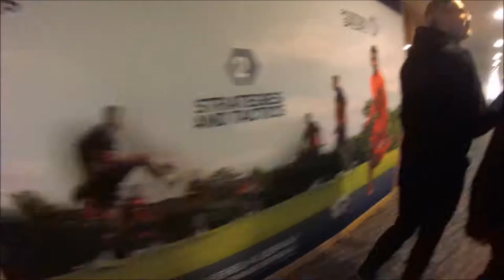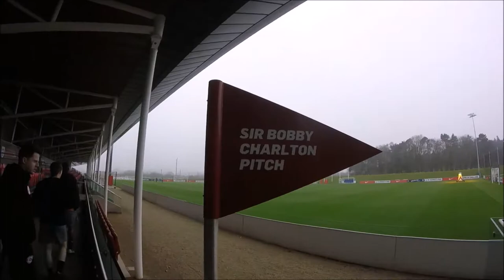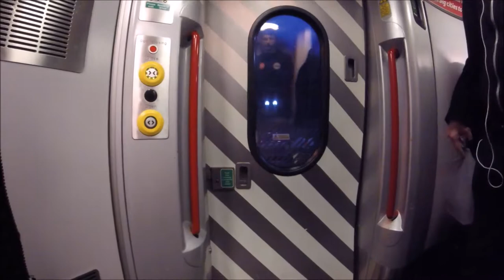GoPro Football | Street Football (St George's Park Trip)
Andy and Daniel head to St George's Park, Burton, training ground for England National Football to learn Futsal from professional coaches. Along the way they will meet many people from around the country who take part in the various team activities with Street Football Centre Point over their three day exchange.